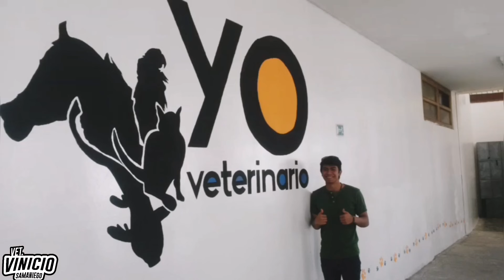TRANSICIÓN Alimenticia y sus BENEFICIOS // MVZ // Vinicio Samaniego //